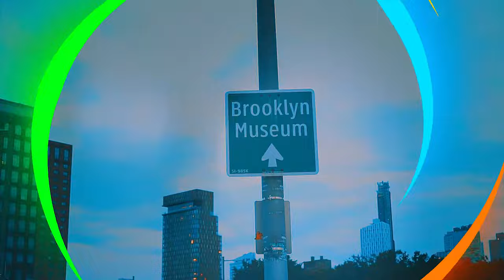Courtney - "Brooklyn is my home!" (Official Video) ft. Gucci Boss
"Brooklyn is my home!"
Director: Courtney A Noel (Golden Arrowhead Production)
Co-Director: Brandon Jones (Splash Arts Production)

Videographers:
Brandon Jones.
Aubrey Warner.

Producers:
Courtney A Noel
Brandon Jones

Cast:
Courtney
Gucci Boss
Ash Per
Benu Shill

*Special thanks to the Amazing Senator Roxanne Persaud for her constant support and invaluable advice as we birthed this 10 month baby!